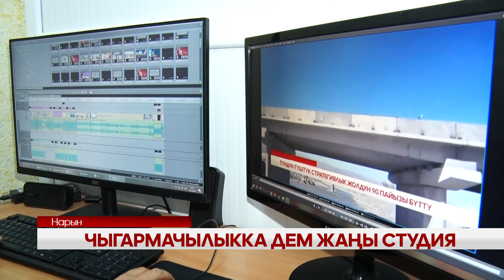УТРК НАРЫН:ЧЫГАРМАЧЫЛЫККА ДЕМ ЖАҢЫ СТУДИЯ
Ошондой эле бүгүн улуттук телерадио корпорациясынын тутумундагы Нарын облустук телерадио компаниясынын жаңы студиясы салтанаттуу кырдаалда ачылды. Ошентип, өзү уюшулган отуз жылдан бери эч кандай ыңгайлуулуктар каралбаган тар имаратта жоктон бар кылып, эмгектенип келишкен теңир тоолук тележурналисттердин эми чыгармачылыктарын ар тараптуу өнүктүрүүлөрүнө мыкты мүмкүнчүлүктөрү бар.